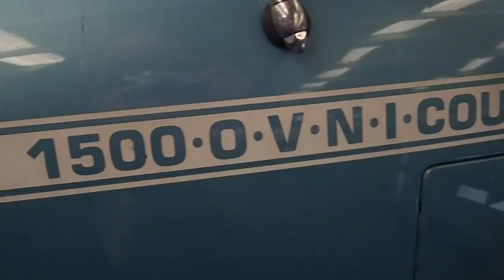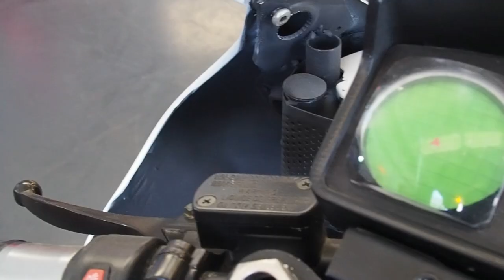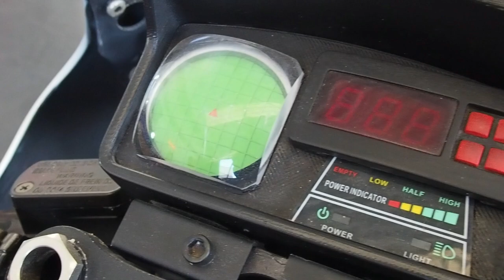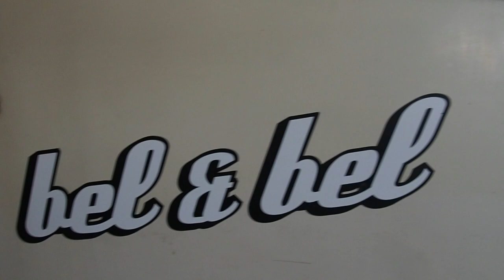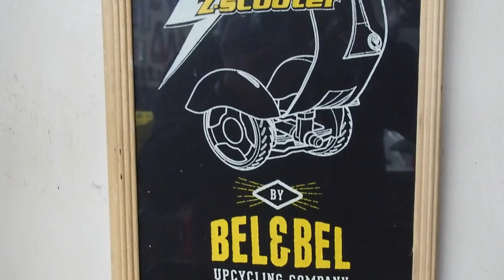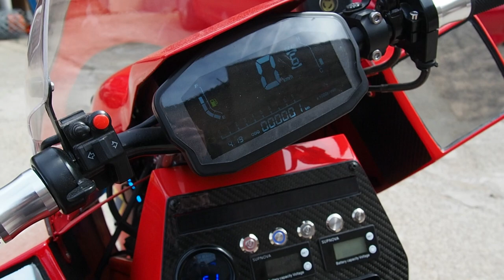¿La moto de Akira? ¡Entrevistamos a Bel&Bel, los creadores de esta y otras maravillas!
¿La moto de Bulma? ¿Un segway con forma de scooter clásico? ¡¿Un sofá con forma de Porsche y que encima corre?! Estas y muchas más son las creaciones de Carles Bel y Jesús Bel, fundadores de Bel&Bel, dos artistas de Barcelona que crean las piezas más espectaculares e inverosímiles que pasan por su imaginación. ¡Y todo con material reciclado! ¡No os perdáis la entrevista completa con sorpresa final!
¡Ráfagas!

¿Tienes un coche especial y/o único y quieres que le haga un reportaje? !Ponte en contacto conmigo mediante el correo o por las redes!